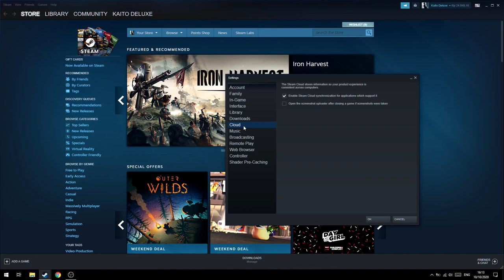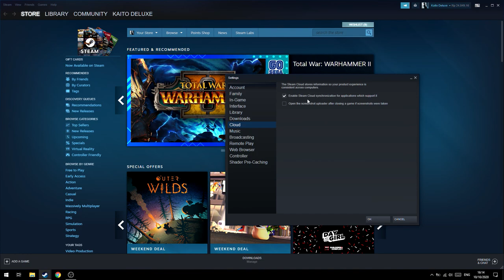Cara Mengaktifkan Save Cloud Game Steam Secara Otomatis!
oke pak,kali ini guwek akan memberikan sebuah video tutorial bagaimana cara aktifkan save cloud game di steam tanpa ribet harus manual.